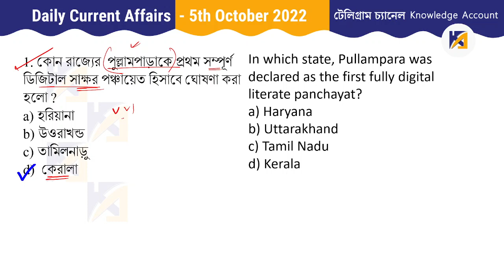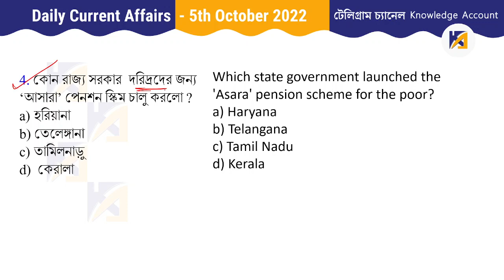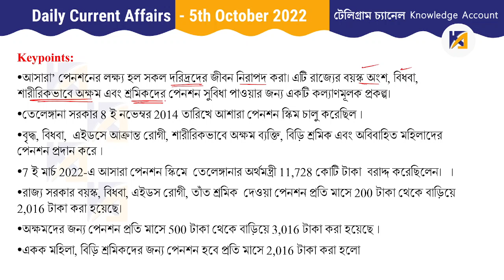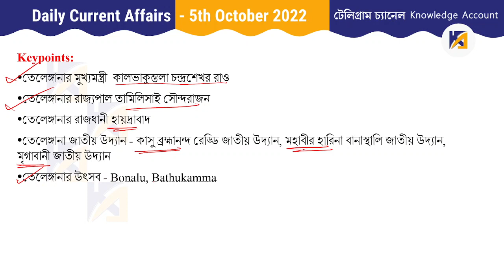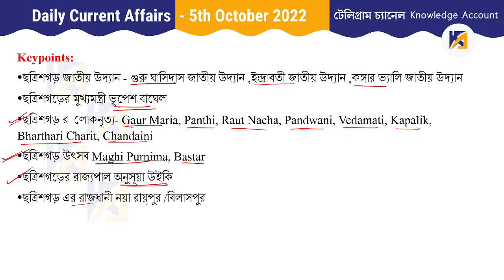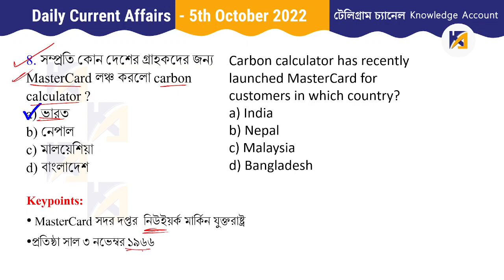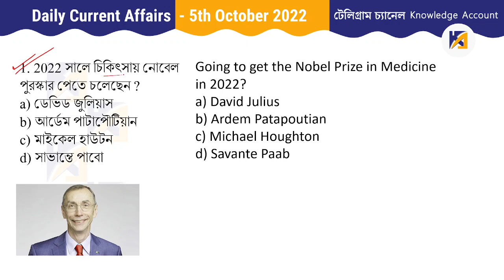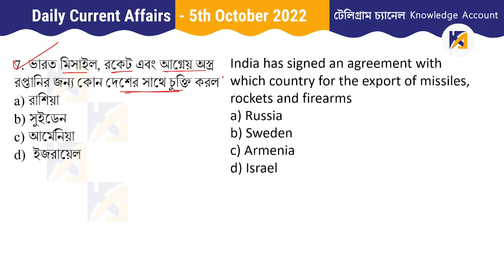5th October 2022| Daily Current Affairs in Bengali | কারেন্ট অ্যাফেয়ার্স ২০২২| Knowledge Account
👉 WB TET Exam এর প্রস্তুতির paid batch কয়েকদিনের মধ্যেই শুরু হতে চলেছে (অংক, ইংরাজী, পরিবেশ বিদ্যা, শিশু মনঃস্তত্ববিদ্যা. ) এ যারা যারা ভর্তি হতে চাও শুধু তারা তারা এই‌ টেলিগ্রাম গ্রুপে জয়েন করো

Daily Current Affairs in Bengali 2021